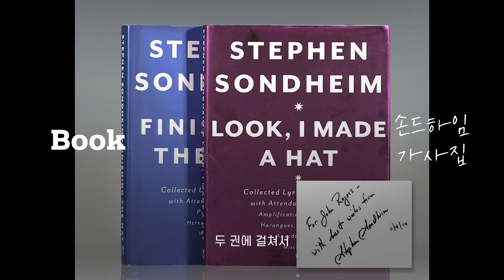콘서트｜오걸작 - 오선지 걸어가는 작곡가🎼 𝗔 𝘁𝗼 𝗭 𝗜𝗡𝗧𝗘𝗥𝗩𝗜𝗘𝗪 | 박천휘 작곡가 ver.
국립정동극장｜콘서트

🎼 오.걸.작 오선지 걸어가는 작곡가 시즌4

𝗔 𝘁𝗼 𝗭 𝗜𝗡𝗧𝗘𝗥𝗩𝗜𝗘𝗪 | 박천휘 작곡가 ver.

음악과 가사로 이야기를 전하는 사람,
박천휘 작곡가의 집돌이 루틴부터
오걸작 콘서트 스포일러까지👀

박천휘 작곡가 📚
𝟒.𝟏𝟐 𝐅𝐑𝐈 𝐏𝐌 𝟕:𝟑𝟎
𝟒.𝟏𝟑 𝐒𝐀𝐓 𝐏𝐌 𝟑:𝟎𝟎

𝟐𝟎𝟐𝟒.𝟎𝟒.𝟏𝟐 ~ 𝟎𝟒.𝟐𝟎
국립정동극장